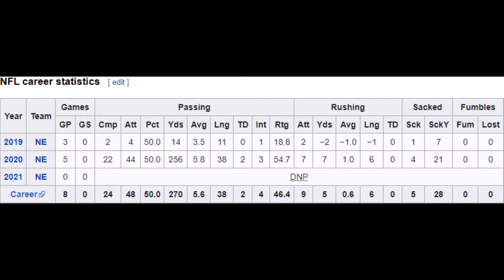05 12 20022 RAIDERS JARRETT STIDHAM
David reviews the football news.
sports blog
sports vlog
football